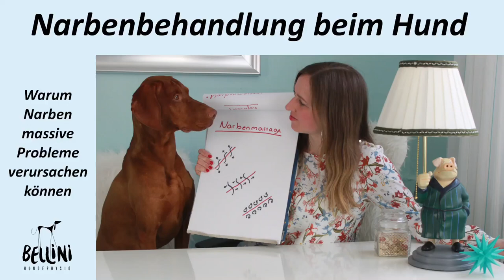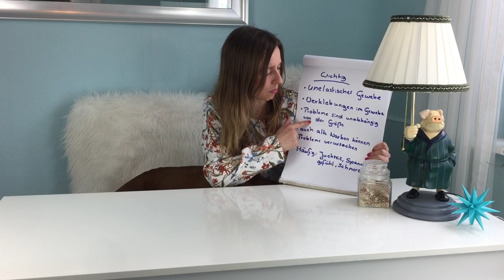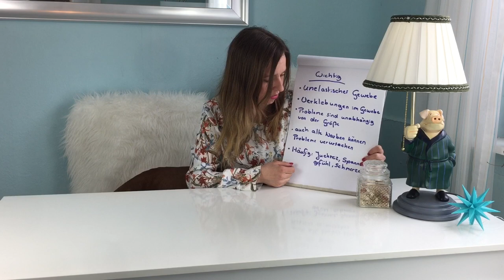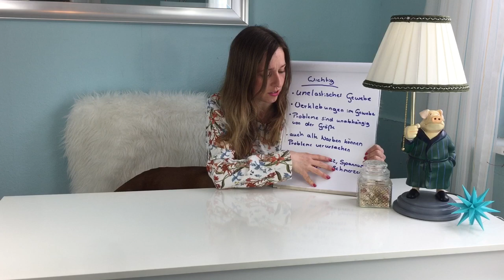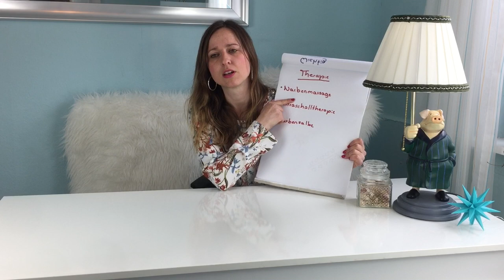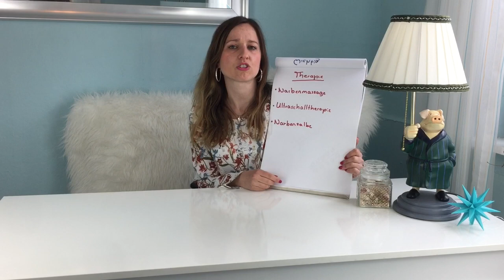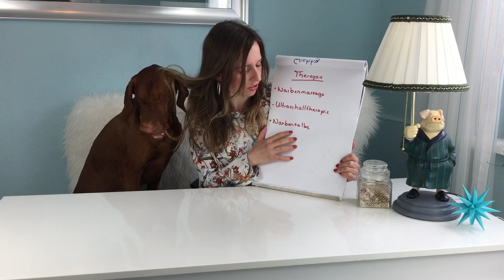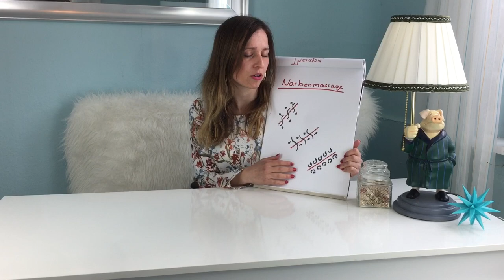Bellini Hundephysio: Narbenbehandlung beim Hund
In diesem Video erfahrt ihr warum eine Narbenbehandlung auch beim Hund sinnvoll ist

Bellini Hundephysio
Im Bungertle 3
72766 Reutlingen